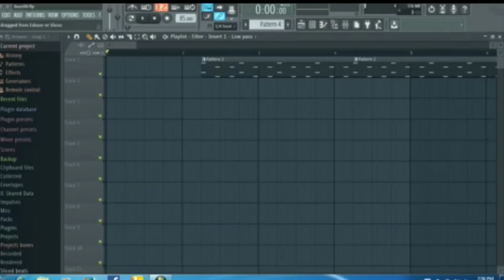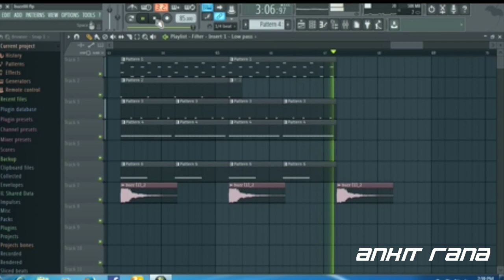Buzz Instrumental By Ankit Rana